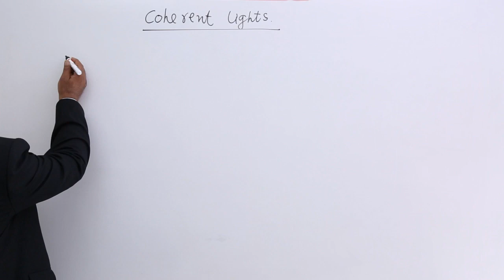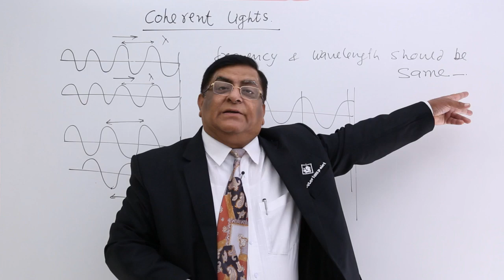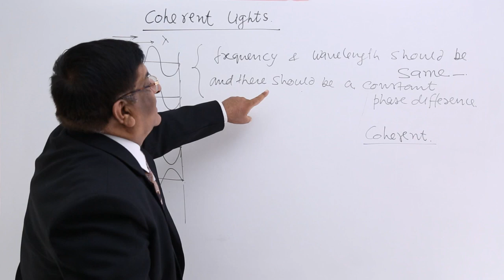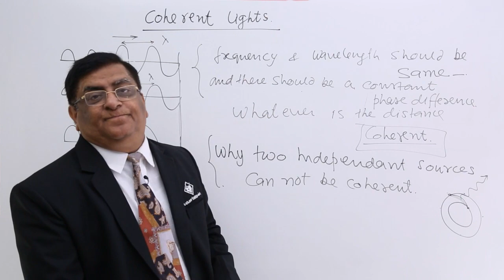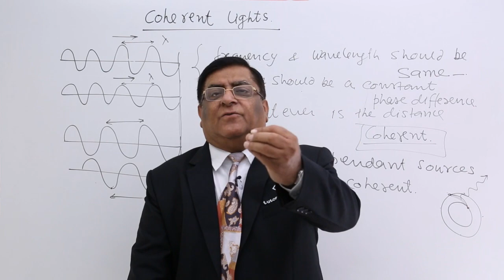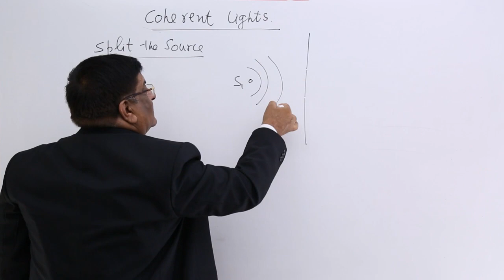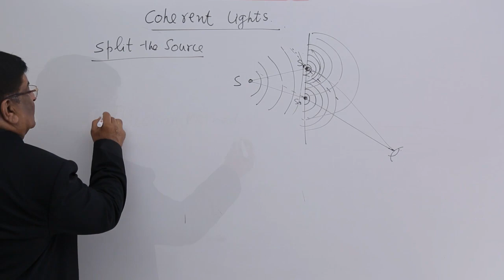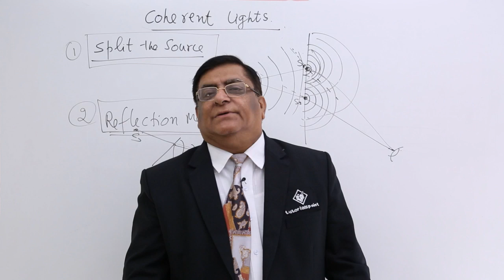Class 12th – Coherent Lights | Wave Optics | Tutorials Point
Wave Optics - Coherent Lights